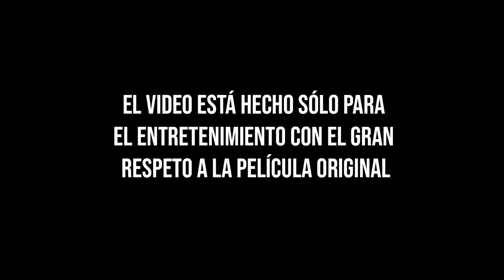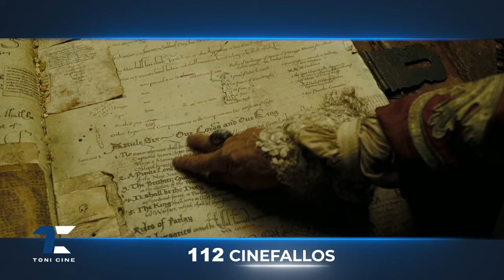171 ERRORES de PIRATAS del CARIBE 3: en el FIN del MUNDO (2007): agujeros de guion, fallos-Toni Cine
Apoyar el canal se puede aquí:
ETH: 0x4a58d7E3Caf6b280E4b96FD6FE16f123eb9d453a
USDT (ERC20): 0x4a58d7E3Caf6b280E4b96FD6FE16f123eb9d453a

Todos los errores, agujeros de guion, fallos de la película "PIRATAS del CARIBE 3: en el FIN del MUNDO" Espero que disfruten de la recopilación

Película:  Piratas del Caribe: en el fin del mundo (Pirates of the Caribbean: At World's End)
Estreno:  2007
Actores:  Johnny Depp, Orlando Bloom, Keira Knightley, Geoffrey Rush, Bill Nighy, Stellan Skarsgard, Chow Yun-Fat, Kevin R. McNally, Naomie Harris, Tom Hollander, Jack Davenport, Jonathan Pryce
Distribución:  Walt Disney Pictures